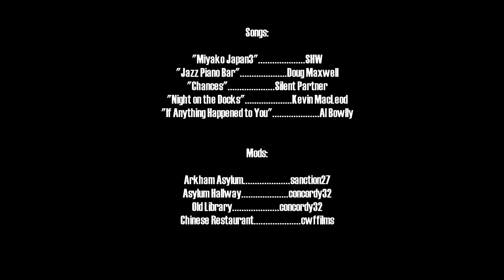Hillbrook Asylum TAS | "The Doctor & the Widow"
In episode 2 of "Hillbrook the Animated Series" patient #621 - "Dr ?" - decides it's time to take on a new "patient". Who does he pick? The maneating Ms. Dahli, aka "The Black Widow"!
Will Dr ? succeed in curing the buxom femme fatale of her cannibalistic ways...?

Bosspire was created by Deshawn Edwards. Ghost Writer was created by Media Baron.

This movie was made with Lionhead Studios' PC game "The Movies", released in 2005